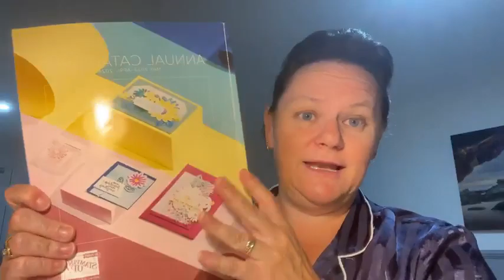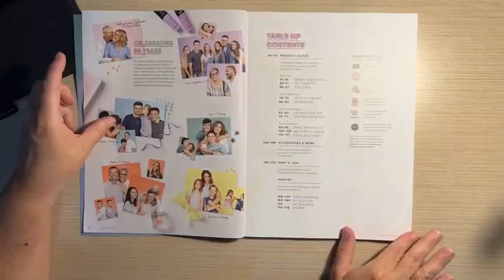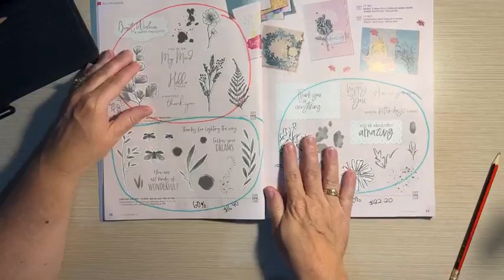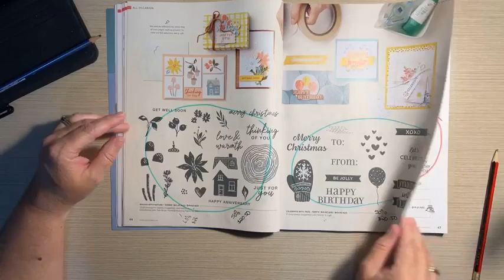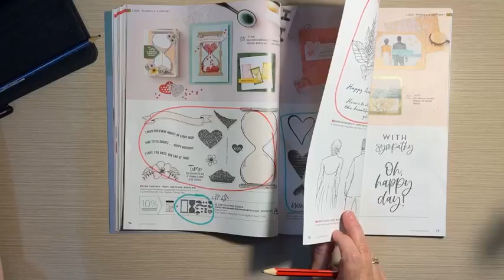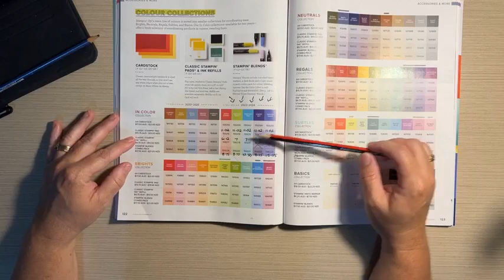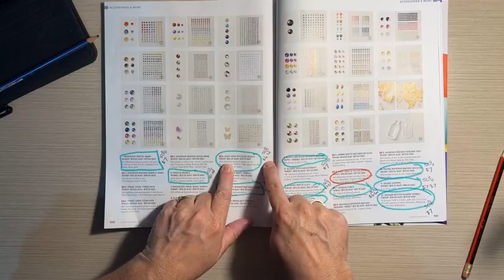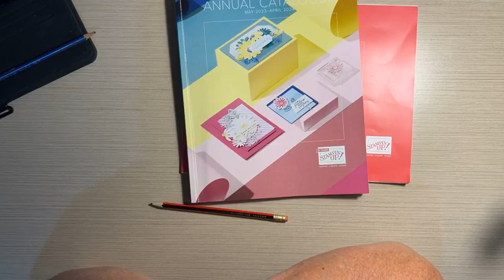2024 Stampin' Up! Last Chance Sales